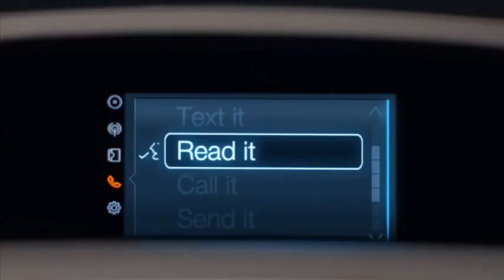Move it Make It Work It Transit